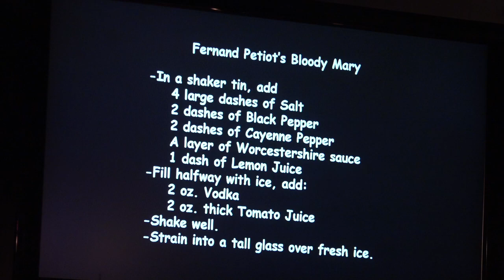Day Drinking: The Brunch Musical 01:30